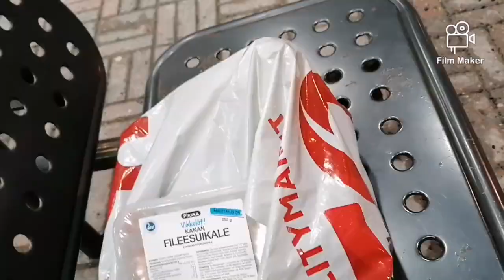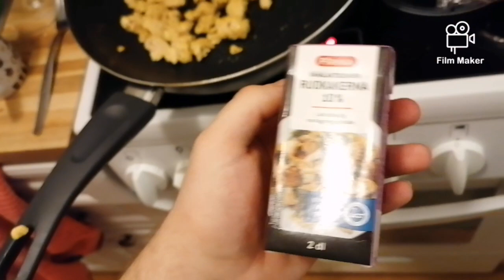HOW TO MAKE FAST CHICKEN WOK (UNDER 5 MINUTES)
Some easy chicken wok made in under 5 MINUTES?